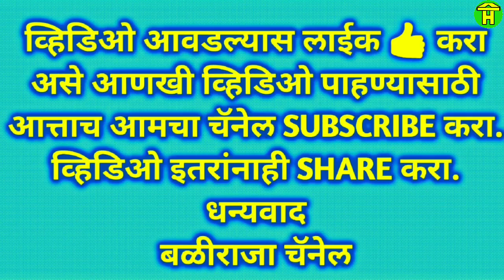|| Jabardast Racing Bulls Running in Bullock cart Race || Distance Covered 1732 Feet ||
In this video you can watch racing bulls of Kuppatgiri and Kalaginkop running in bailgadi sharyat at kuppatgiri khanapur.